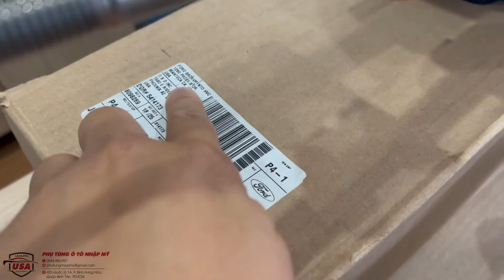Bộ phuộc trước Ford Mustang GT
Xuất xứ : Chính hãng  Nhập Mỹ